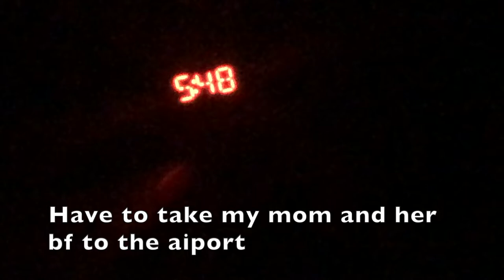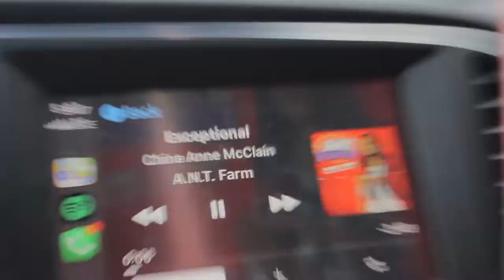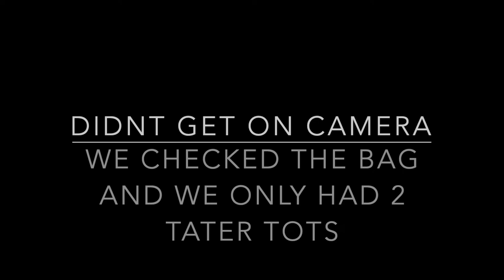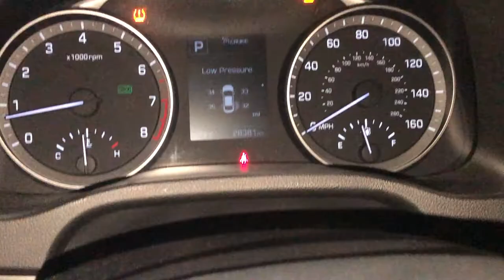First Day of College Vlog (I went to sonic and I feel personally attacked)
This is what I did on the firstdayofcollege. This is my second year and its been a while so i still got lost. Later that night I went to Sonic and it was an interesting experience. I went to the doctors the next day and I actually have bronchitis so ignore my coughing and sickness lol